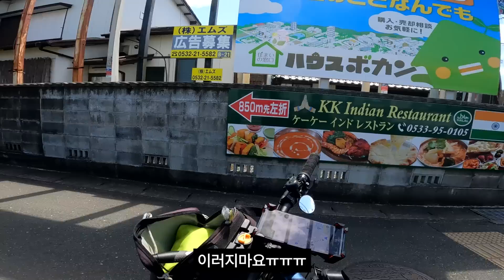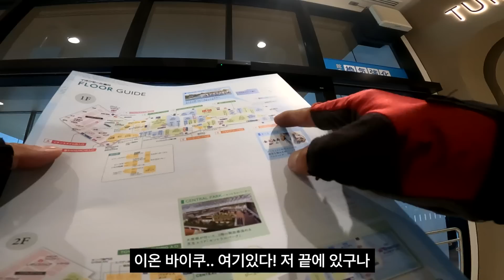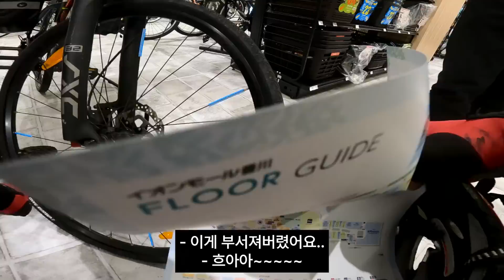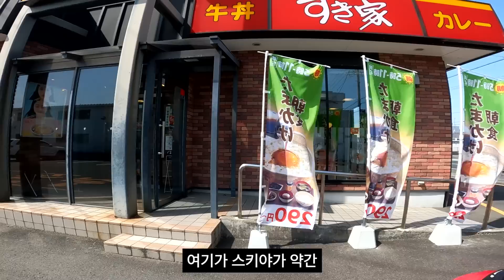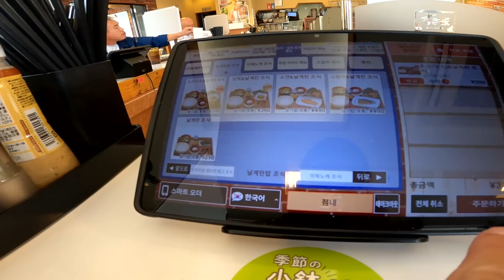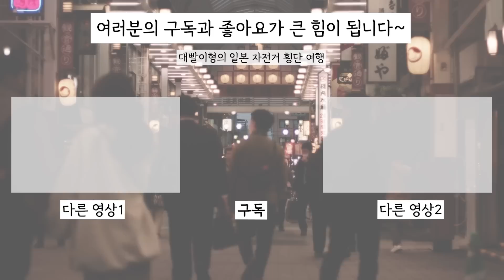부서진 바퀴.. 그리고 만난 청년 | 일본 자전거 종주 EP11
✔ 해변으로 가요 by 마지막잎새

✔ 바다를 달리는 마을 by Choi Gon

✔ 이게 뭐람.. Ver 1 by JBSon Music

✔ Wow by 힐링듀오

✔ 여행길 by 와이미스